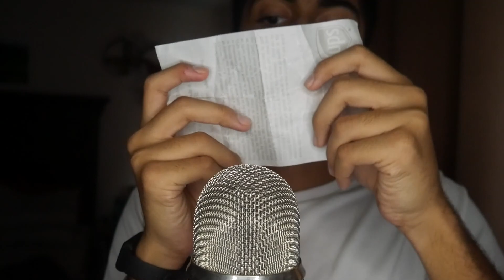cozy asf asmr in a dark room (pt.2)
asmr in the deep dark. the dark deep.